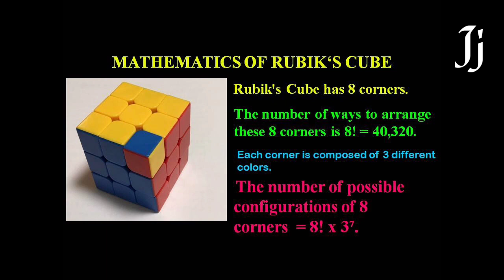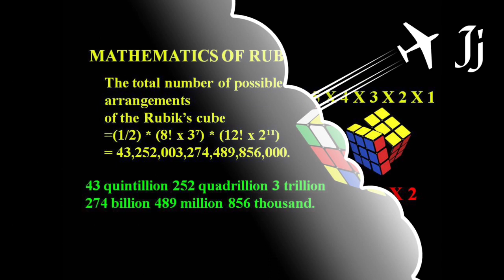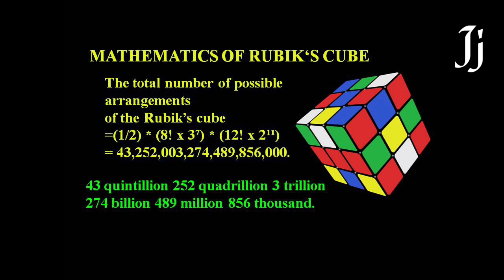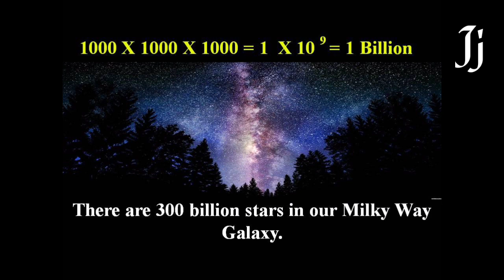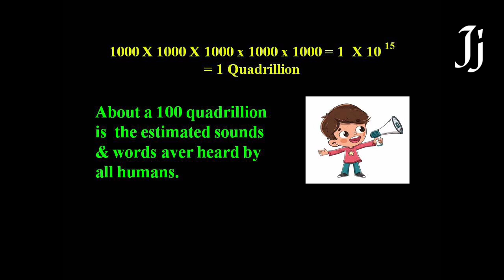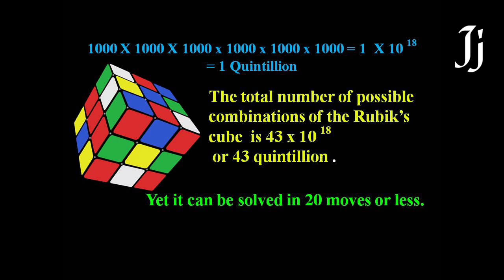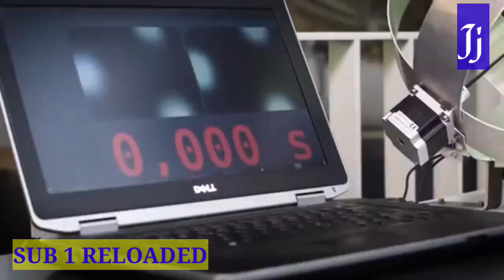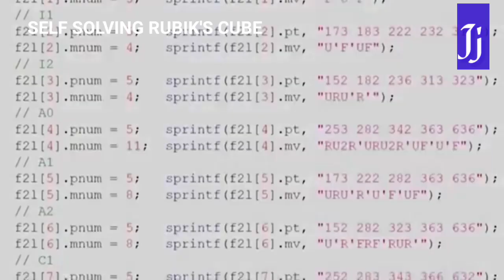YOU CAN DO THE CUBE // তুমিও কিউব নিয়ে খেলো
এই ভিডিও টার উদ্দেশ্য হল অঙ্ককে সবার কাছে অরও মজা করে শেখানো ।

To bring back the gleam of eyes.

Activities at a glance!
1. MY VIEW ABOUT SCIENCE & MATH EDUCATION.0:00
2. MATHEMATICS OF RUBIK ‘S CUBE 3:00
How big the number of possible Arrangements  are
Concepts of large numbers : Kilo, Million, Billion, Trillion, Quadrillion & Quin trillion
3. FASTEST SOLVE by RITAM ADAK.10:01
4. BLINDFOLDED SOLVE  by RANA DAS. 10:53
5. HOW MACHINES CAN SOLVE  THE CUBE.13:19
(i) Code breaker .
(ii) Poul Rose & Joy Flatlends Robot : Takes 0.9 Second to solve.
(iii) Sub 1 Reloaded : Takes 0.637 Second to solve.
(iv) Rubik’s Contraption : Takes 0.38 Second to solve.( Worlds Fastest )
(v) Dactyl : A.I based Humanoid Robotic Hand
6. SELF SOLVING RUBIK’S CUBE.15:45